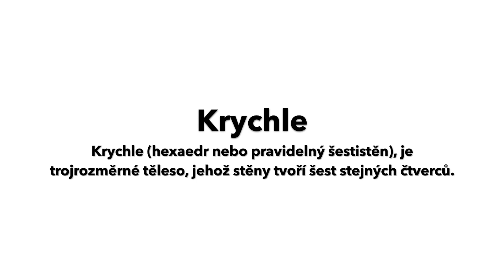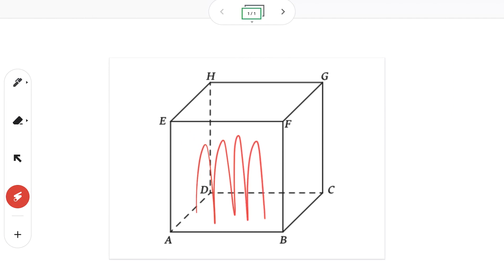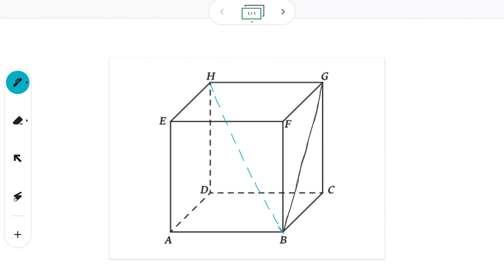Krychle - 6. třída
Seznámení se s krychlí, jejími vlastnostmi a jednoduché výpočty objemů a povrchů.